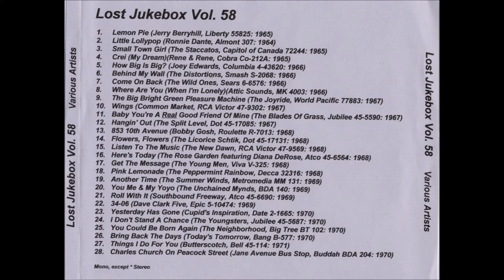Jerry Berryhill - Lemon Pie 1965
Jerry Berryhill – Lemon Pie / Midnight In The Afternoon
Label: Liberty – F-55825
Format: Vinyl, 7", 45 RPM, Promo
Country: US
Released: 1965